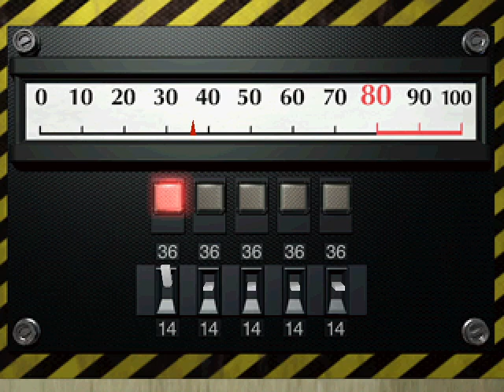RESIDENT EVIL 2 SURVIVOR LEON MOD PLAYTHROUGH